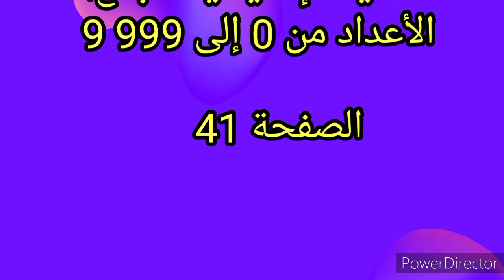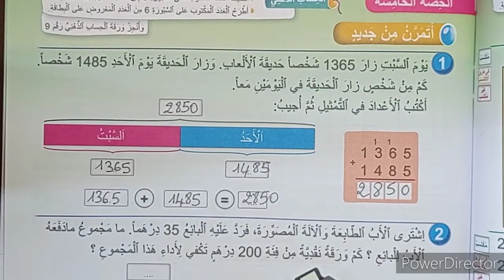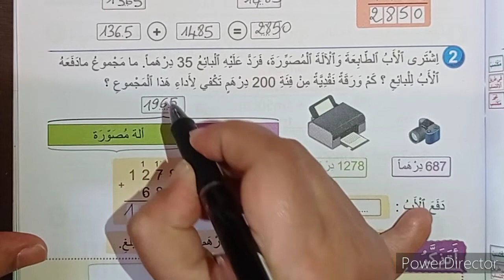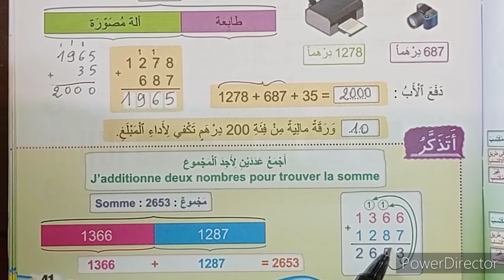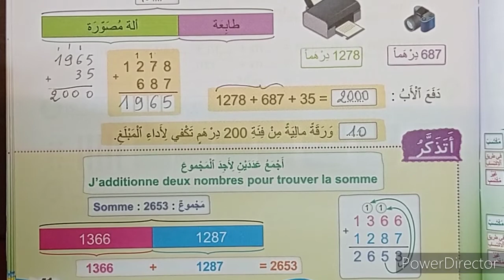فضاء الرياضيات الثالث ابتدائي الصفحة 41 التقنية الاعتيادية للجمع الطبعة الجديدة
فضاء الرياضيات المستوى الثالث ابتدائي التقنية الإعتيادية للجمع الصفحة 41

فضاء الرياضيات_ المستوى الثالث ابتدائي_ التقنية الإعتيادية للجمع _الصفحة 41_ الطبعة الجديدة_